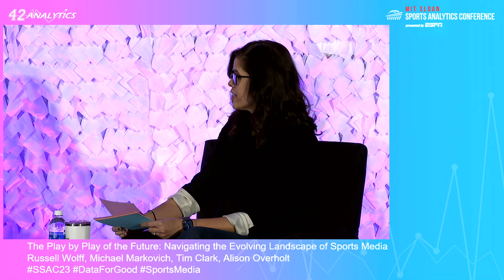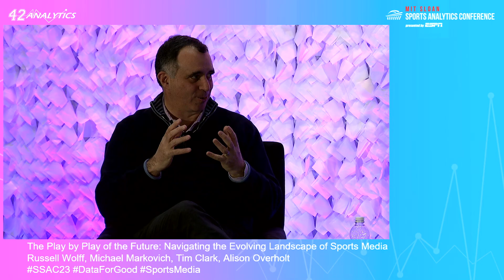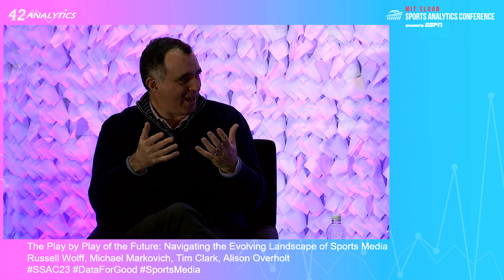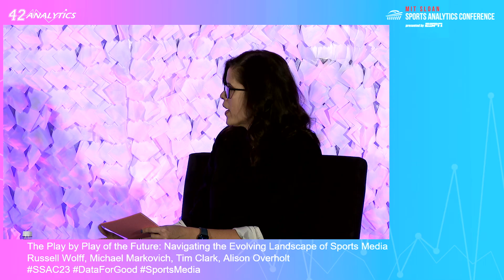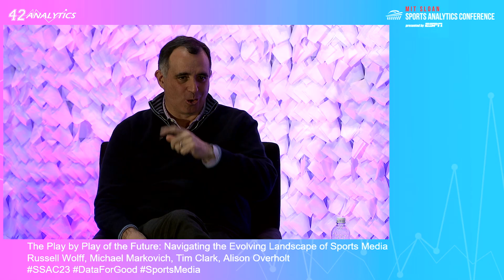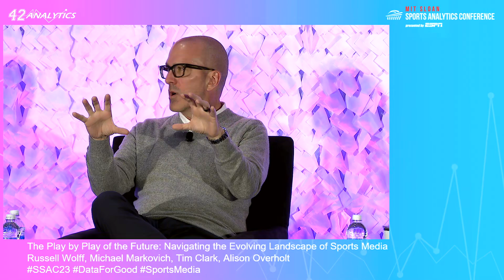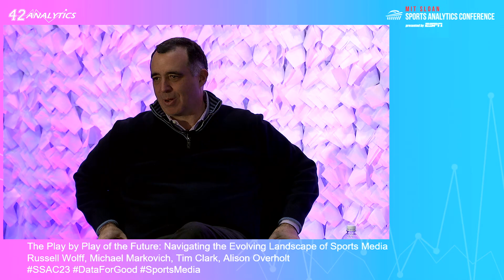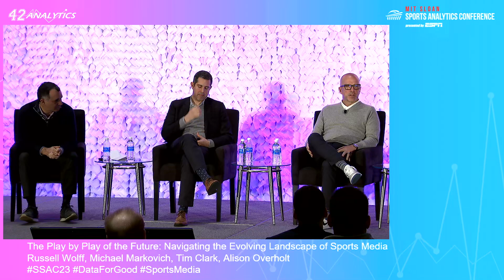SSAC23: The Play-by-Play of the Future: Navigating the Evolving Landscape of Sports Media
This is arguably the most exciting, yet uncertain time in sports media history. Large tech companies are winning sports media rights contracts, many consumers stream games rather than watch on cable, organizations are developing their own direct to consumer networks, social media continues to be the go to medium for younger generations to consume sports, and the rise of esports continually represents a challenge to traditional sports. With representation from major players in the space, this panel will include a range of perspectives across media, technology, and league offices. Topics will include the current state of sports media, the path forward for traditional broadcasters, streaming and digital media, technological innovations to the consumption experience, and league-wide strategies on what it will take to win the fight for viewership.